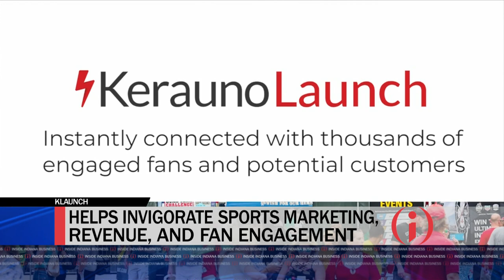Inside INnovation: K-Launch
Indianapolis-based K-Launch provides managed solutions for text messaging campaigns. Josh Ross explains how the company is using the technology to help feed the hungry through a partnership with Gleaners Food Bank.